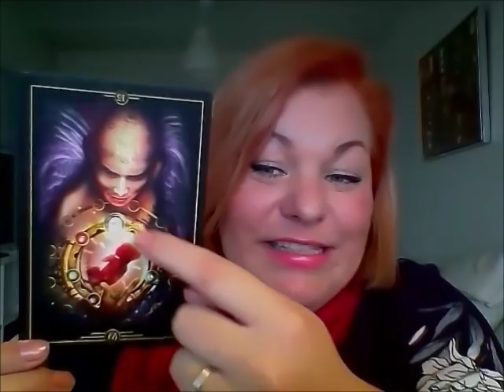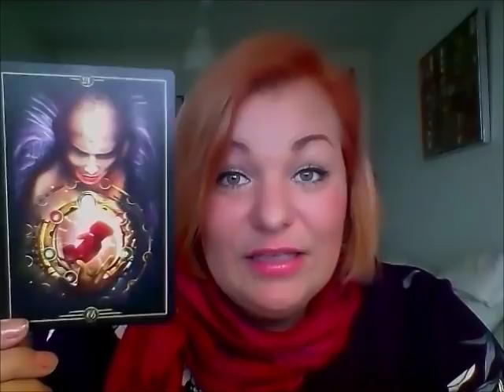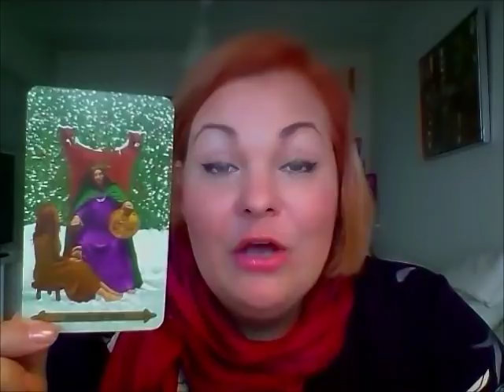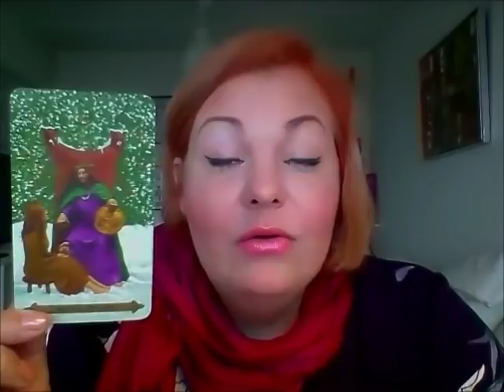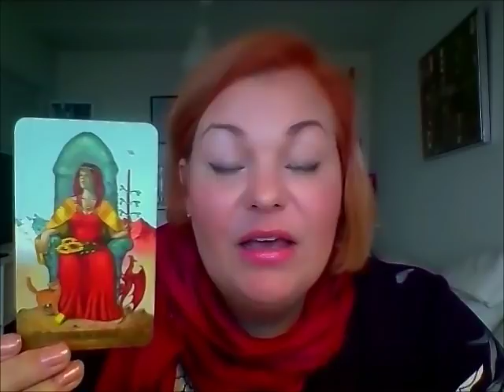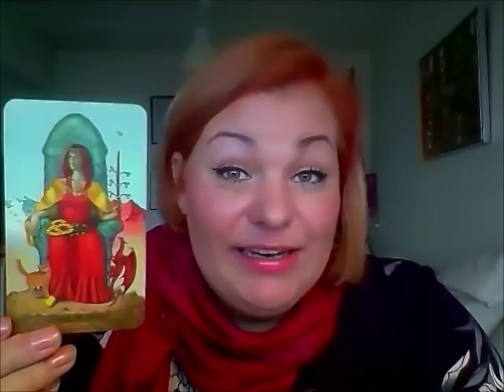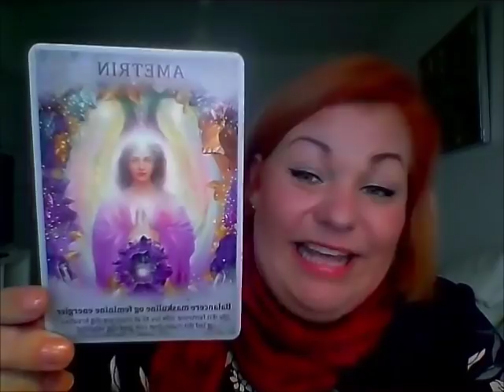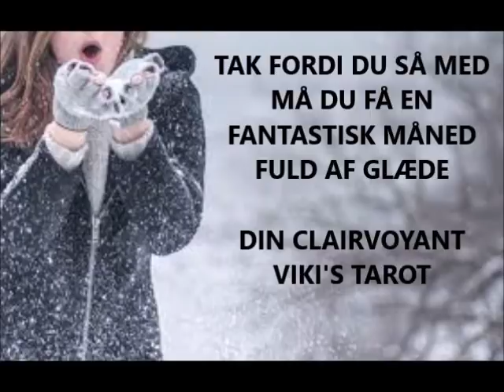VANDMAND FEBRUAR: ET NYT PROJEKT ÅBNER DØREN FOR PERSONLIG UDVIKLING.